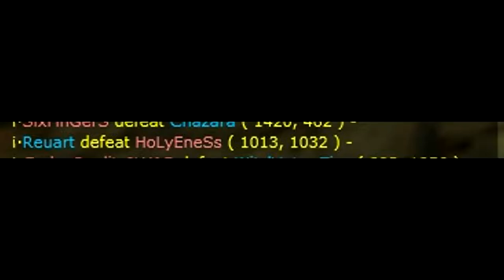Sirius [ 1st ] Pk , Funny , Dayak Trailer A.k.a Eva. [ Special By MUROO 😎😎]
Ağlamaktan yorulmayanlara gelsin. Ts'de kankam ya diyip yayının açık olduğunu farketmeden küfür eden velet laciverte boyadım şimdi seni...